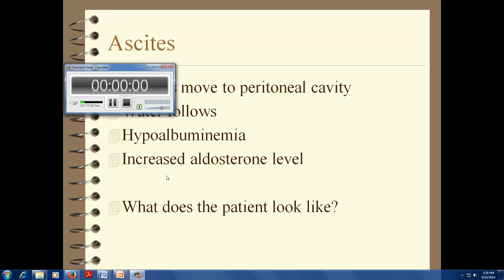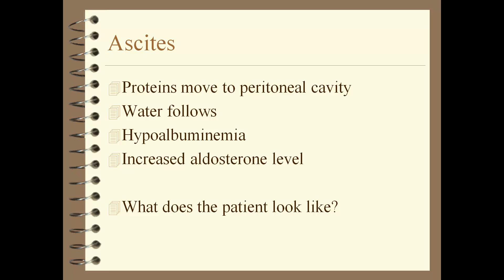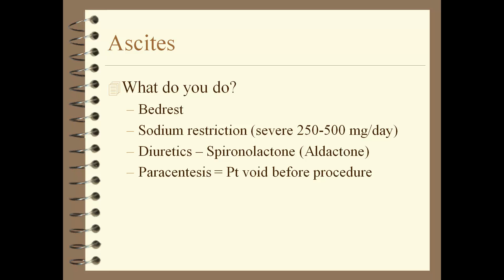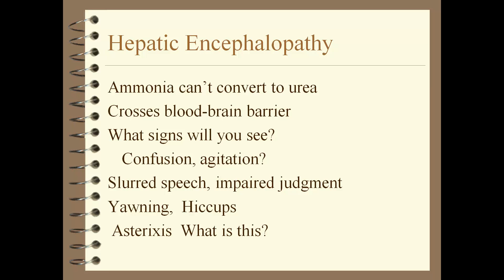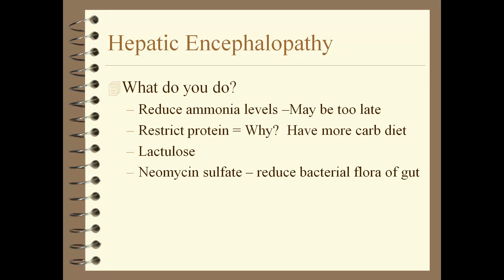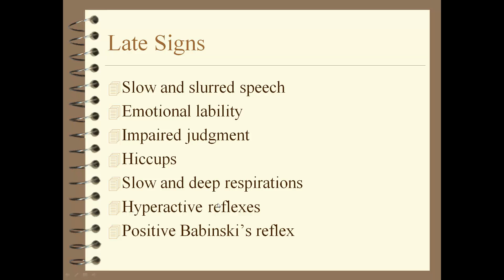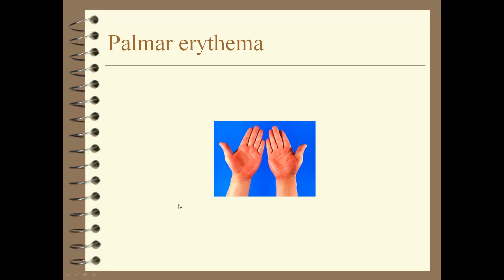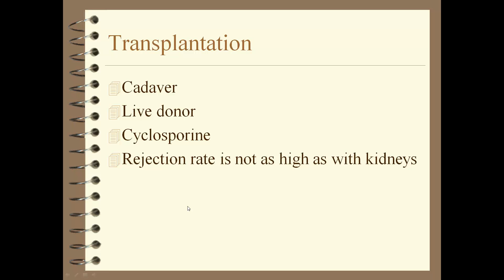Liver Pancreas Gallbladder 2